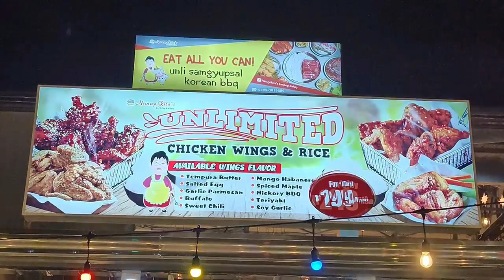Mylene Revilla's Birthday Celebration @Nanay Rita's Lutong Bahay KTV Bar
Mylene Revilla's Birthday Celebration @Nanay Rita's Lutong Bahay KTV Bar on June 19, 2022. Location:  Trinidad St. San, Nicolas, Bay, Laguna. Near Barangay Hall